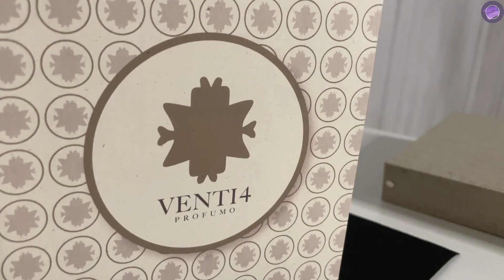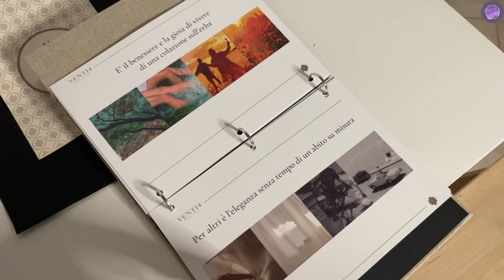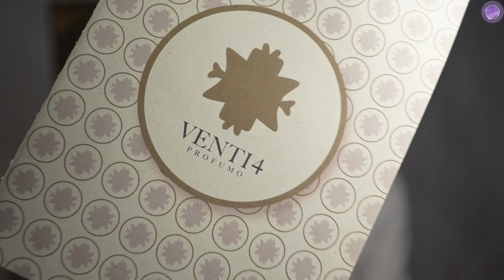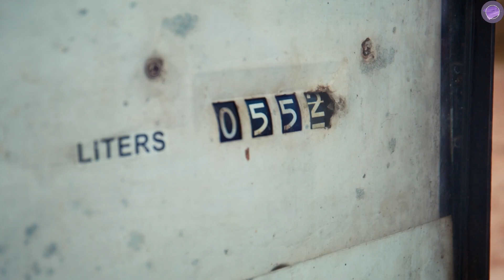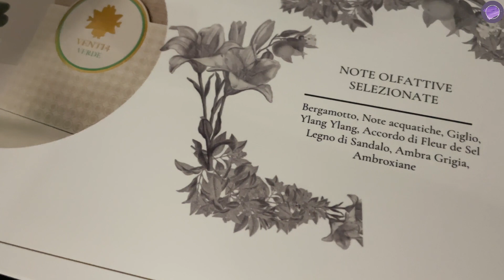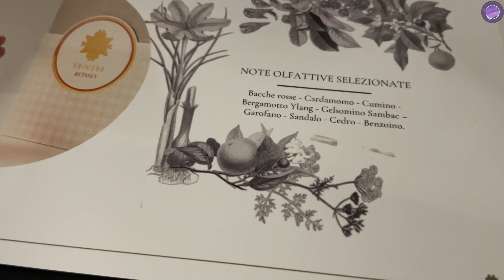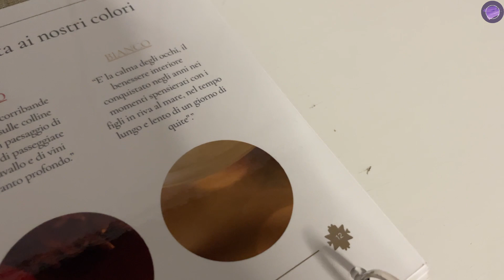VENTI4 PROFUMO, UN OMAGGIO AL BEL PAESE.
Oggi vi parlo di un nuovo brand che ha lo scopo di omaggiare 4 luoghi Italiani molto speciali e cari alla creatrice nonché naso di questo brand, Eve Neuberger.

i profumi sono:
verde
bianco
rosso
e vorrei
scopriteli nella profumeria profumix di Modena: